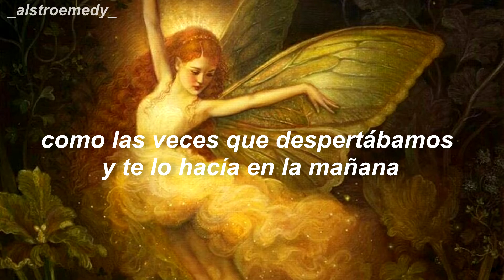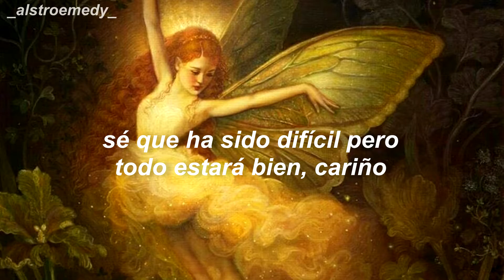fairy tale // REV ft. astrus* (sub. español)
hit my line baby~ ♡

*porsches: modelo de auto
*don't leave me hanging like that building in roma: Rev se refiere a la torre de pisa la cuál está "colgada" o más bien inclinada, en inglés el término "hanging" se usa para decir que alguien te rechazó o te abandonó.

REV - Fairy Tale ft. Astrus*
𝐹𝒶𝒾𝓇𝓎 𝒯𝒶𝓁𝑒 - REV ft. 𝒜𝓈𝓉𝓇𝓊𝓈*